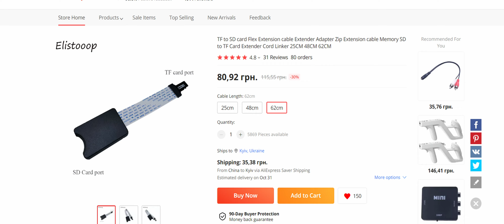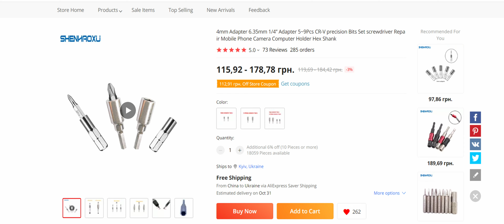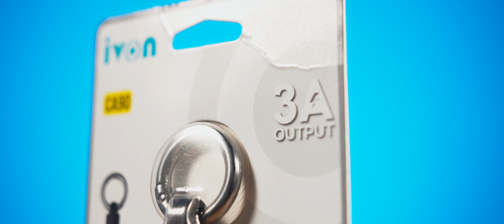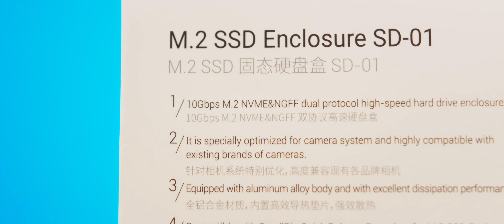АНБОКСІНГ з @AliExpressGlobal, випуск №1 (ft. @SmallRigGlobal ) Den Blendaman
Роблю анбоксінг посилки з AliExpress, другої з часів війни. Перша була не така цікава. Але друга... Ох, ви не уявляєте собі, що в ній прийшло!

0:00 Вступ
0:44 Крокодили для стола і фона
1:50 Адаптер SD до microSD
3:05 Адаптери для біт
4:03 Карманний кабель 15В
4:49 Мілкашня від SmallRig
6:05 SmallRig SD-1 3479
7:44 Підсумки

Посилання: будуть пізніше

Текстова версія: буде пізніше